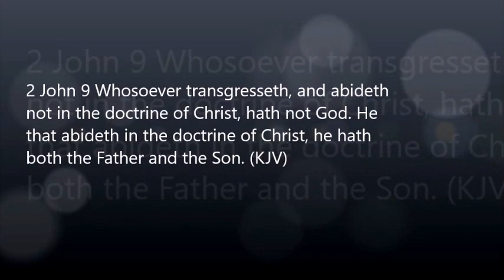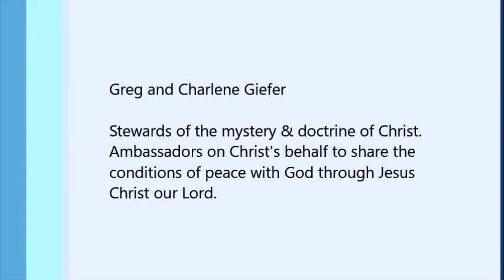Will of God 2016-11-20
They that do the will of God abide forever.